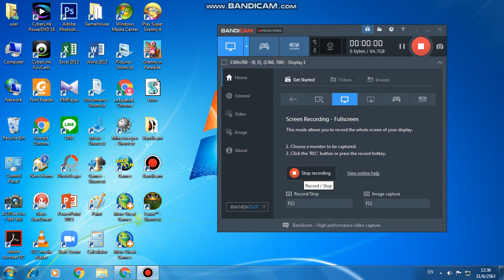just a dumb video i made in june 2020
i was about to find original audio but i couldn't find it again, the audio is by Konisbored, he creates gaming vids
note: this video was never uploaded until september 18th, 2022, should've upload it 2 years earlier

potential questions about this video:
q: can you play super granny 4?
a: it's made in 2020 and it's unplayable now because it's trial, so no

q: what's that pink thing in "[thai words that i can't type because lazy] - chrome"?
a: that's me, but that name is not mine, so that account is not mine

q: why is there big fish games on your pc?
a: no

q: why is there "error" on your pc?
a: that's a test file, it's no use

[THE 2 QUESTIONS AFTER THIS MIGHT COME FROM THAI]
q: use line please
a: i dont use line

q: can you uninstall zoom, its for school
a: I DON'T EVEN USE THAT DUMB [ Content Deleted ]

q: is this what your pc look like back then?
a: yes, i also have windows 10 though, i have that in 2020 as well, but it's rarely used

q: how old are you when this was created?
a: I DON'T WANNA ANSWER THAT QUESTION

q: why is this related to roblox?
a: i randomly set it :trol:

q: why is there konisbored in the background?
a: i forgor to pause :skull: